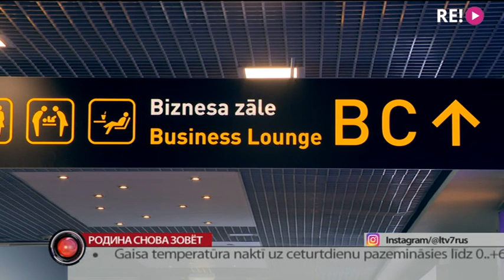Родина снова зовёт